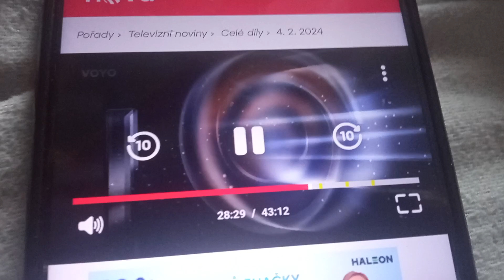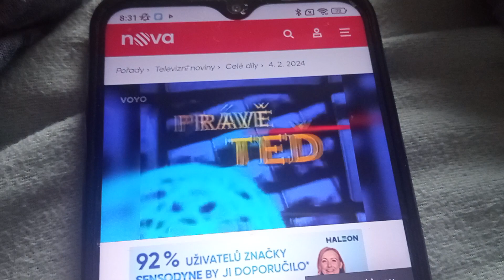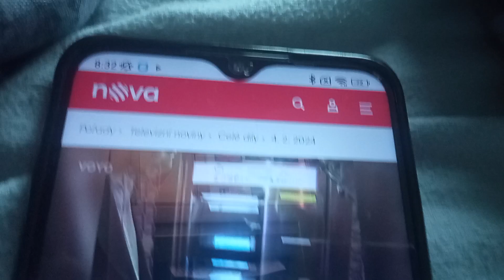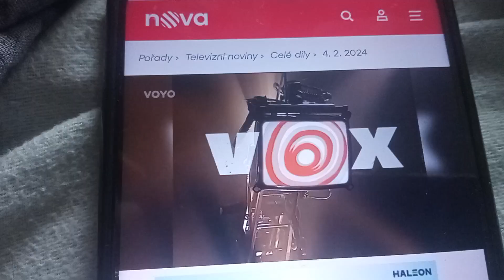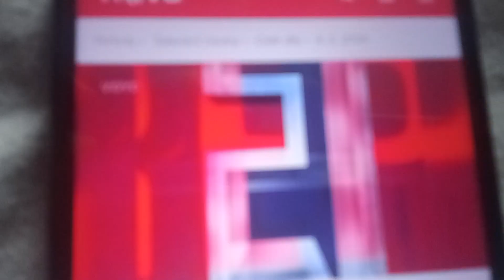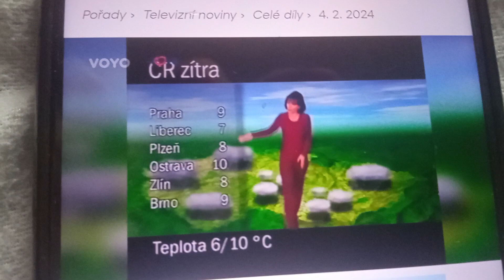Televizní noviny - Nova TV 30 LET